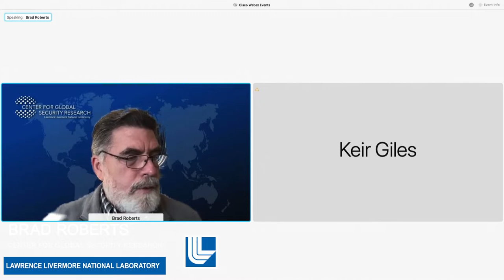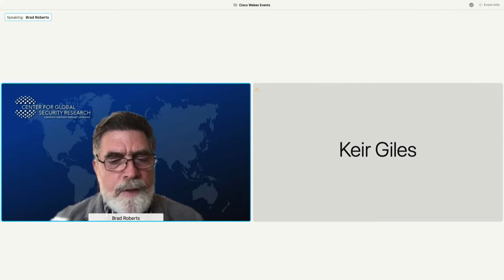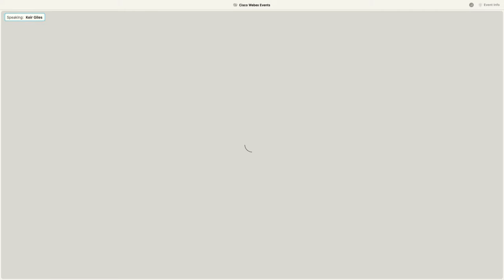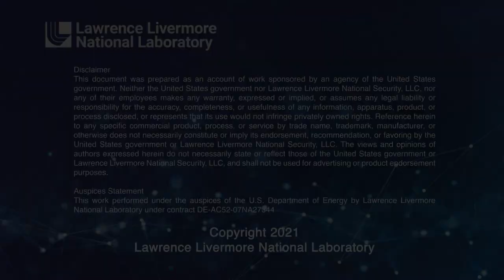CGSR | Options for Deterring Russia by Keir Giles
Abstract: In September 2021 Chatham House published 'What Deters Russia', a study extracting core principles and recommendations from decades of success and failure in countering Russian hostile ambition. Those recommendations immediately became more relevant than ever, as Russia built up its forces in apparent preparation for escalation of the war on Ukraine, coupled with demands and ultimatums to the US and NATO. In this discussion Keir Giles will place the current Russian challenge in context, looking for lessons from past interactions with Moscow on how, and how not, to respond.

Bio: Keir Giles is a Senior Consulting Fellow with the Russia and Eurasia Programme at Chatham House in London. He also works with the Conflict Studies Research Centre (CSRC), a group of subject matter experts in Eurasian security based in Northamptonshire, UK. After acquiring a degree in Russian from London University's School of Slavonic and East European Studies and a wide range of experience in other fields in Europe and the former Soviet Union, Keir originally joined CSRC at the UK Defence Academy (UKDA) as a specialist in human factors influencing Russian military, defence and security issues. When UKDA's research and assessment programmes covering Russia were closed down in April 2010, Keir brought key team members into the private sector to re-establish CSRC as an independent provider of analysis and expertise on Eurasian security issues. Keir now oversees the research and publications programme of the new, independent CSRC, while continuing to write and publish there and for Chatham House on his own specialist area of Russian approaches to conventional, cyber and information warfare.

LLNL-VIDEO-830872